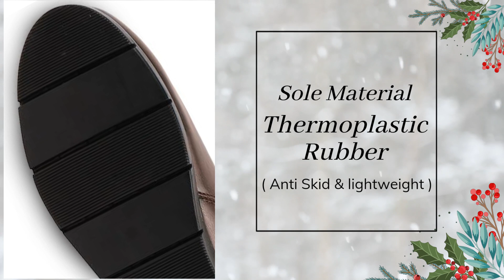Women High Ankle Broad Feet Side Zipper Closure Casual Buckle Boots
These women's high top buckle boots combines eye catching design and modern look to keep you comfortable in all weather. This trendy pair of boots you can add to your pretty collection. Its sole is made of thermoplastic elastomers. It comes with a comfort width and has a pull-on closure with buckle. This footwear for all kinds of outings like casual, outdoor and holiday.